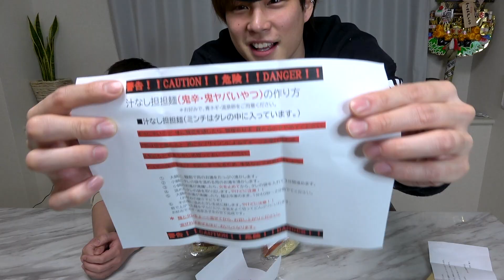【超激辛坦々麺】"鬼ヤバいやつ"に挑戦！ハッキリ言って馬鹿の食い物です【虎ぼるた】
岡山県岡山市北区田中111-107

一言：鬼ヤベぇって、、、